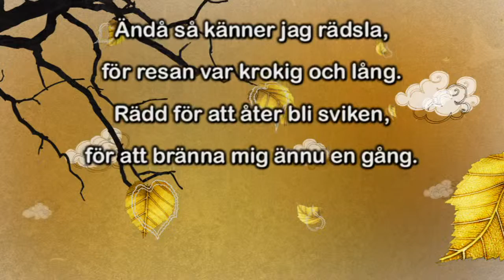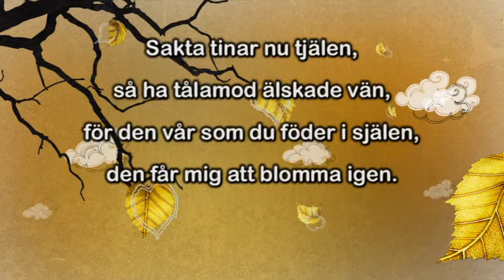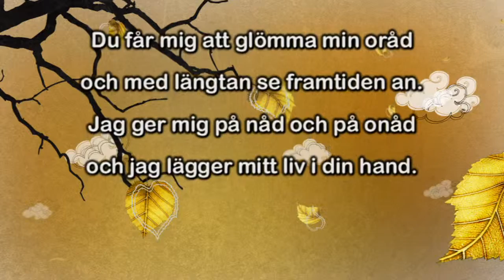Tack För att Du Kom